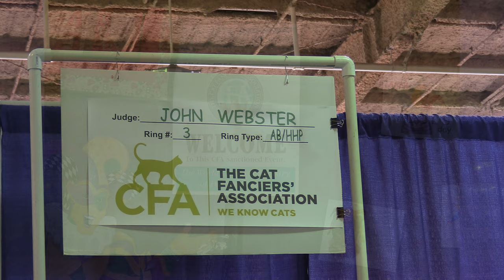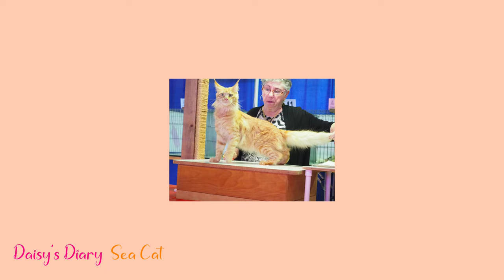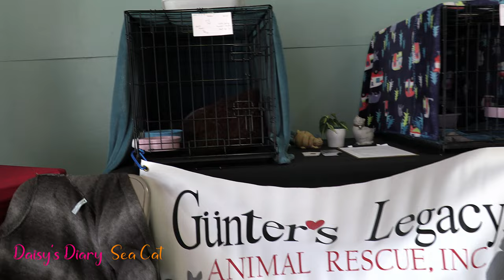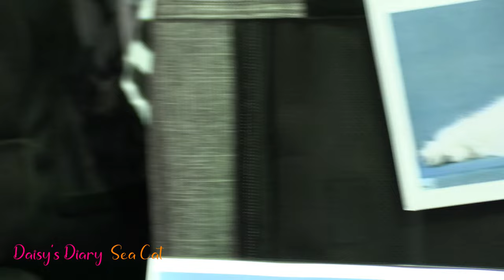Daisy's Diary: CFA All Breed Cat Show with Cats & Kittens & Household Pets, Vallejo, CA, 2023, 4K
This all breed cat show video features Oriental & Colorpoint Shorthair, Persian, Maine Coon Cat, Abyssinian, American Shorthair, Bengal, British Shorthair, Cornish Rex, Devon Rex, Ocicat, Norwegian Forest Cat, Exotic, and other gorgeous pedigreed breeds. Household pets and veterans were also a part of the show. This video and the photos are only a sample of the more than 150 cats that participated in the show. Daisy enjoyed watching this show and whiffing the scents of her feline friends. She was MEOWED out for sure today! Original artwork by Susan D'Amico.